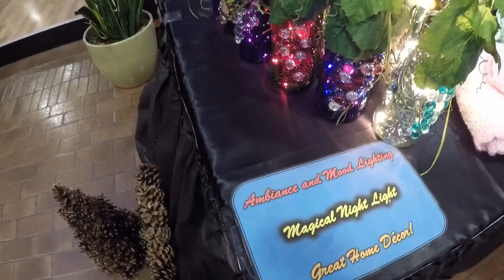How to make easy money! - the Craft Bazaar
The annual craft bazaar at First Energy building's Orangery Mall in downtown Akron, November 2016. Itchy and Vee offer a few of their hand made goods for sale.